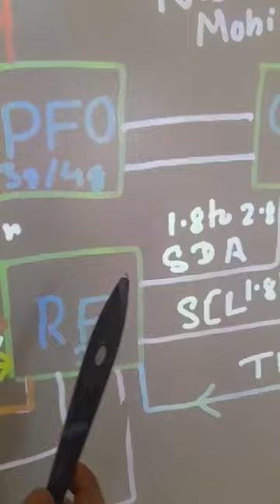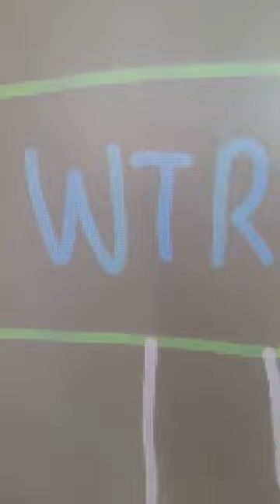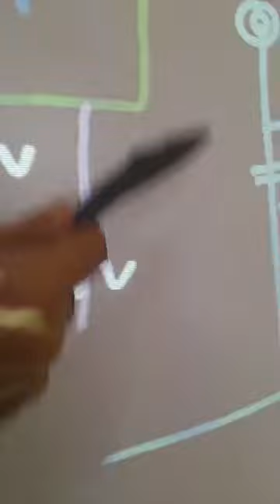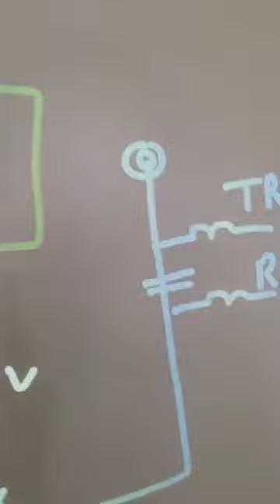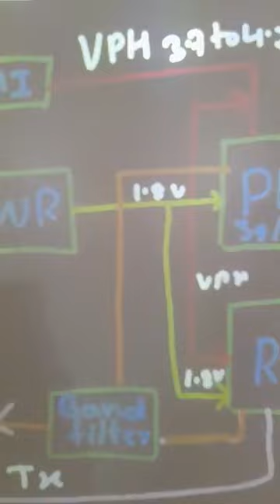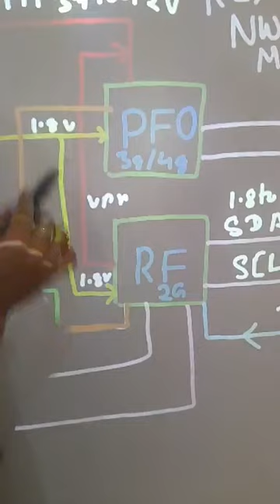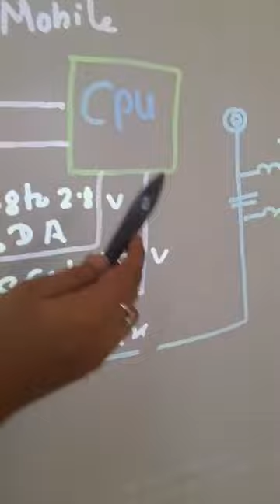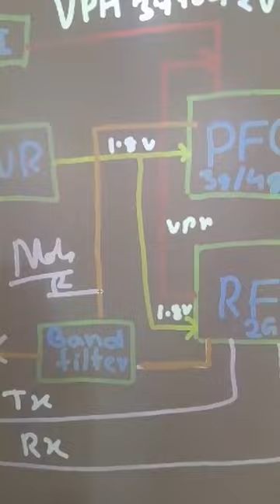network section mobile rex institute bhopal mp india 9893266819